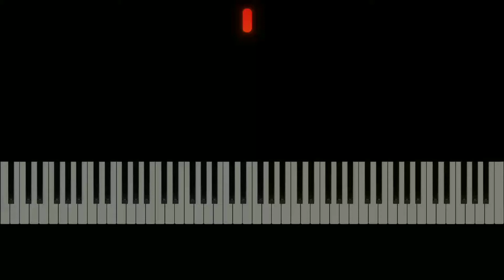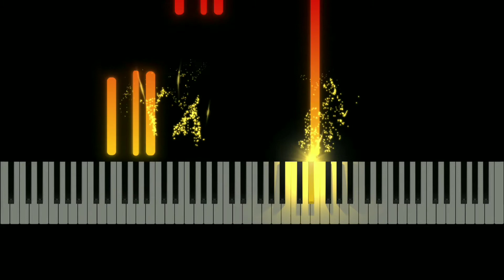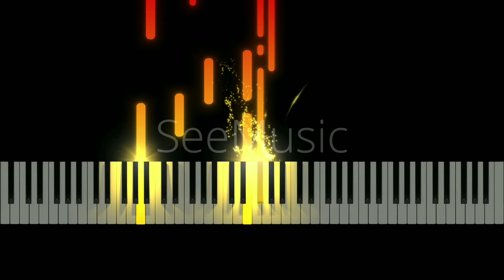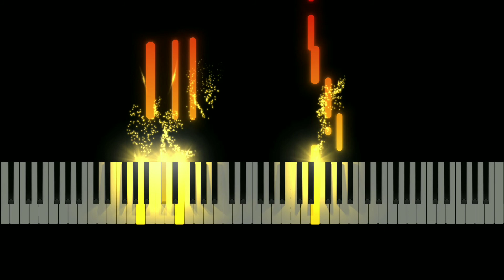Aasha Meri | Nations of Worship Piano Cover